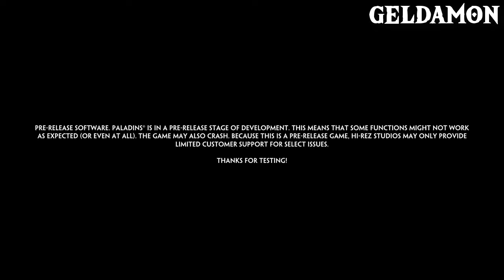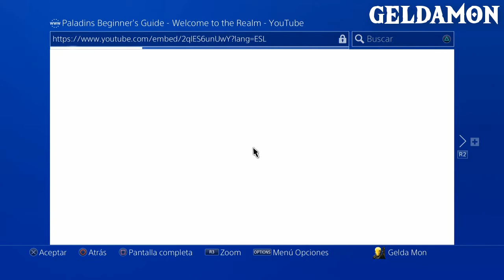¿Como ganar tu primer juego? ¿Suerte? |Paladins Champions of Realms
ALL 3RD PARTY:

+ SONGS
+ SOUNDS
+SCREENSHOTS
+VIDEO CLIPS

ALL FIRST PARTY CONTENT HOWEVER IS THE PROPERTY OF GeldaMon